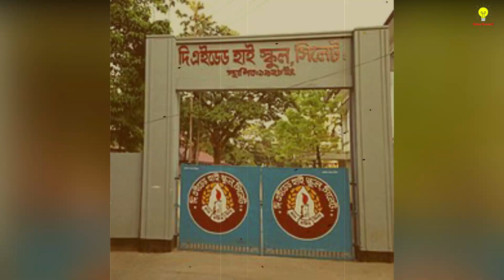ঢাকা ছেড়ে যাওয়া ব্যক্তি থেকে সমালোচিত প্লে বয়! অভিনেতা শরিফুল রাজের জীবনী! Sariful Razz Lifestyle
পলিটিক্যাল, সামাজিক, সেলিব্রিটিদের নিউজ সহ সকল ধরণের নিউজ পাবেন আমাদের এই চ্যানেলে। ইউনিক রিসার্চ সর্বদা সত্য ও ন্যায়ের পক্ষে। বাকিটা আপনারাই বিচার করবেন। ❤️সাথে থাকুন।
ভিডিওটির সকল তথ্য অনলাইন থেকে সংগ্রহ করা হয়েছে |
ধন্যবাদ। ❤️